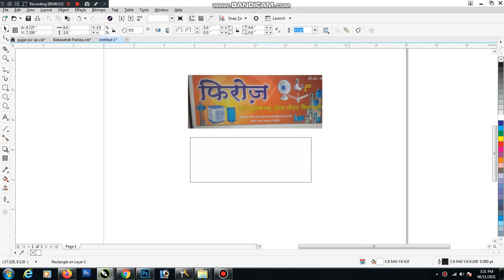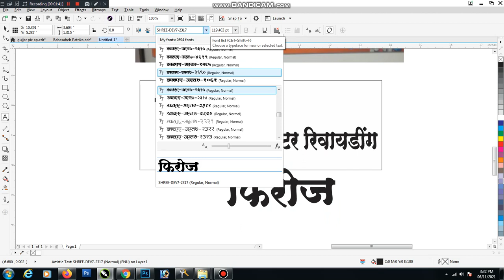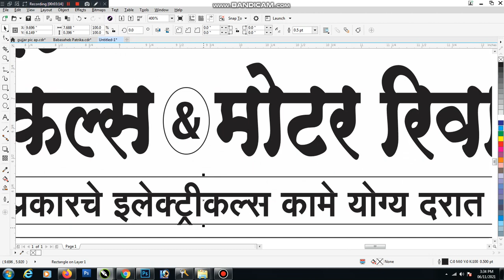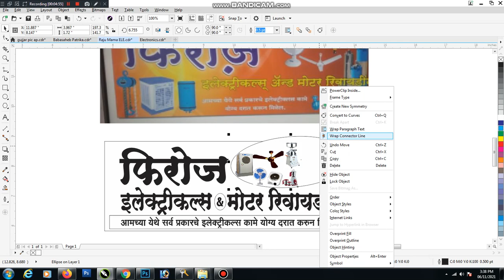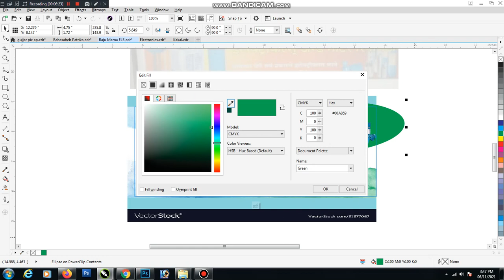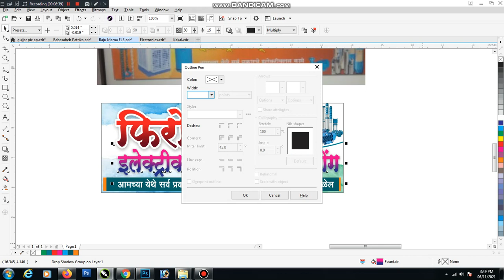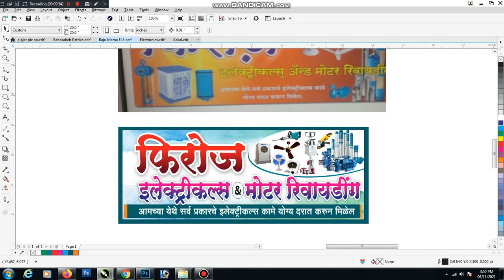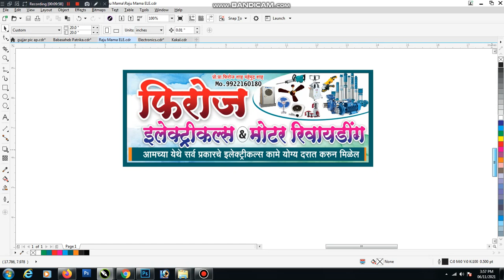बॅनर इलेक्ट्रिकल मोटर रिवाइंडिंग Electrical Motor Rewinding Banner Watch Video Drive लिंक Downlaod.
Plz watch video for Password Google Driveलिंक Downlaod...

आणि 🔔 bell icon दाबा आणि माझ्या चॅनेल वरचे बॅनर, फ्लेक्स, आणि पोस्टर व ग्राफिक्स बद्दल गोष्टींचे विडिओ तुमच्या साठी आहे ( जयंती, वाढदिवस,आणि Calligraphy या विषयावर विडिओ अपलोड होतील

( विडिओ मध्ये जे बॅकग्राऊंड,PNG,Fonts, Images तुम्हाला Google Drive लिंक च्या माध्यमातून तुम्हाला देण्यात येईल आणि ते तुम्हाला free Downlaod करण्यात येईल.)